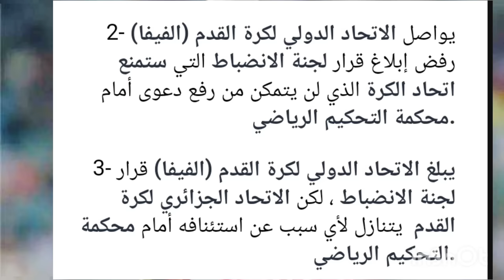عاجل جدا ثلاثة احتمالات تؤهل الجزائر إلى مونديال قطر 2022/الجزائر ثبحث عن الحل؟؟؟؟؟؟